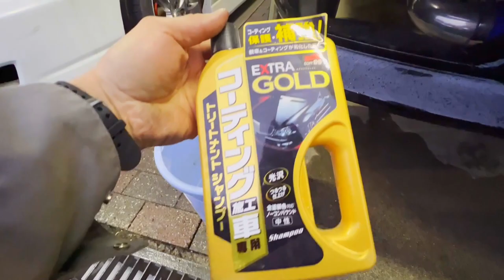BUSQUEI CARRO JAPONES RARO DE DRIFT ABANDONADO😎 JDM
Salve rapaziada ✌️ pra quem não me conhece meu nome é Raphael Ueno seja bem-vindo ao canal | Auto Mix Japão | conteúdo variado | carros esportivos | carro japones | de DRIFT🚘💨 JDM é vida😅✌️
Projeto de drift | evento | restauração de carro antigo | vlog no japão |muito obrigado pela visita….😀🙏🏻
Videos quase todo dia 7:23 no Japão e 19:23 no Brasil
Não esquece de se inscrever 🙏🏻 e deixar aquele Like que me ajuda muito👍😎
E quem tiver coragem compartilhar para ajudar o canal a crescer😀🙏🏻🙏🏻